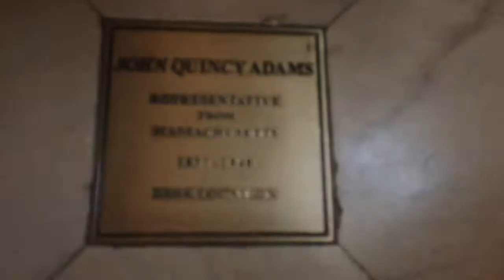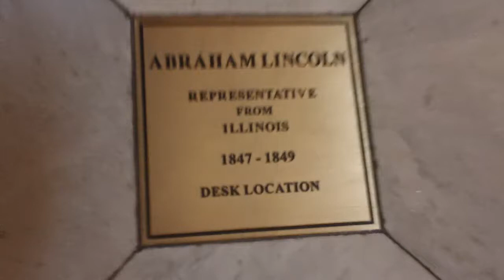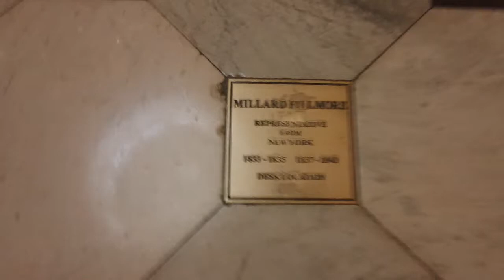MAH00177 Capitol Hill Gallery D.C. 2012 (c) 2012 "Rey Ty"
Capitol Hill Gallery D.C. 2012 "Northern Illinois University" "International Training Office" 2012 "Rey Ty"